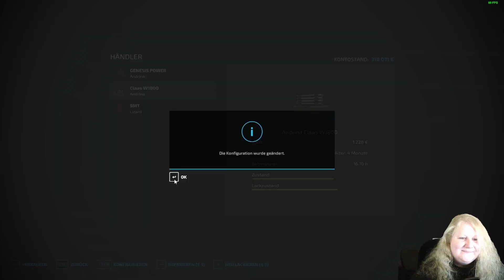Landwirtschafts-Simulator 22 #379 Booorsti ist tot [Deutsch german Gameplay]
Titel: Landwirtschafts-Simulator 22
Genre: Simulationen
Entwickler: Giants Software
Publisher: Giants Software